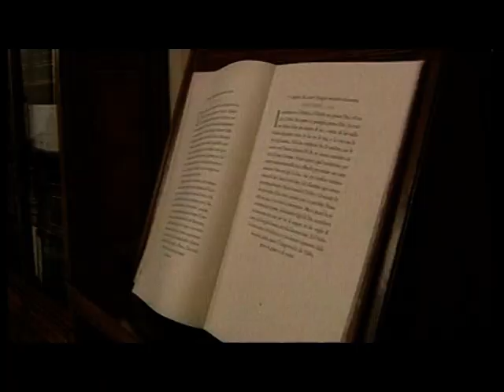Arzatan Bayda'a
Hymn for the visit of the Pope Benedictus XVI to Lebanon